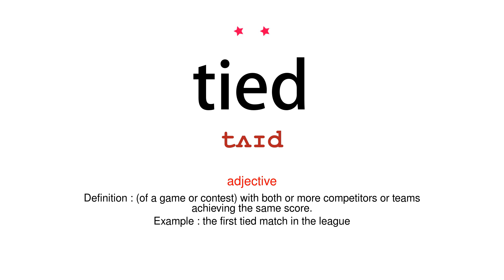How to pronounce tied - Vocab Today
The pronunciation of the word tied in Amercian accent is demonstrated in this video. If the word is from another language, such as brand name, it will be pronounced in its original language. Based on the word frequency, this is of 2 stars difficulty.

The word tied has the following meanings:
1. (adjective)
Definition : fastened or attached with string or similar cord.
Example : a neatly tied package
2. (adjective)
Definition : (of a game or contest) with both or more competitors or teams achieving the same score.
Example : the first tied match in the league
3. (adjective)
Definition : (of a house) occupied subject to the tenant's working for its owner.
Example : agricultural workers living in tied accommodation